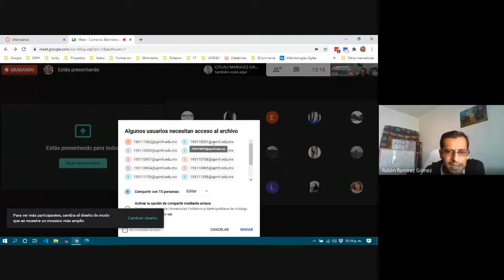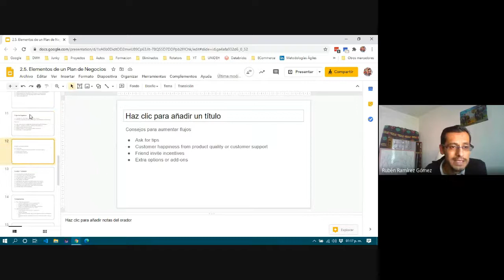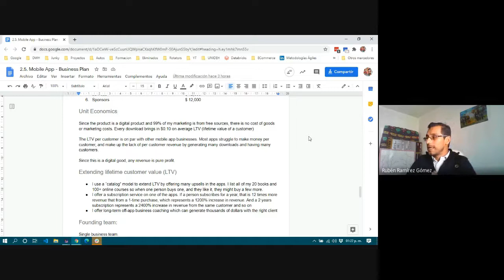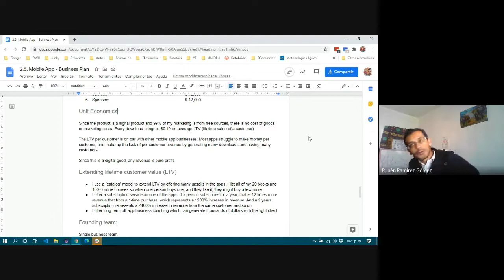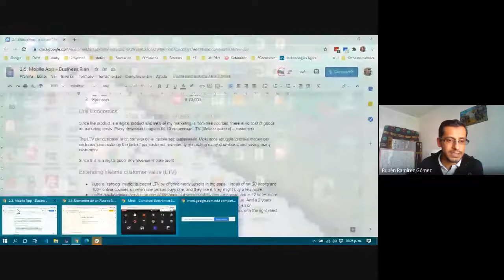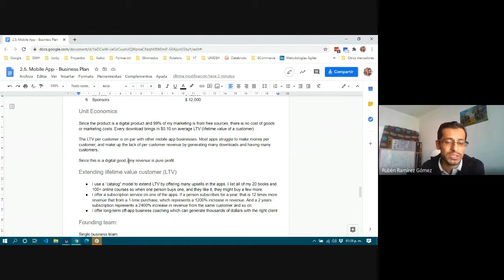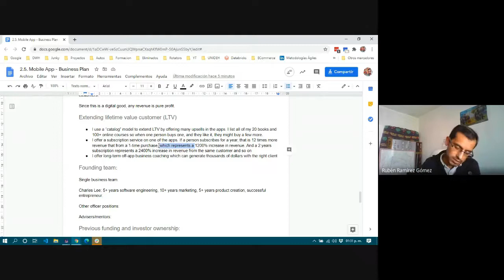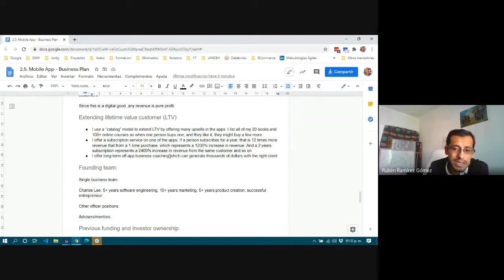ECommerce 3E - 2020/10/24 pt 02 - Elementos del Plan de Negocios